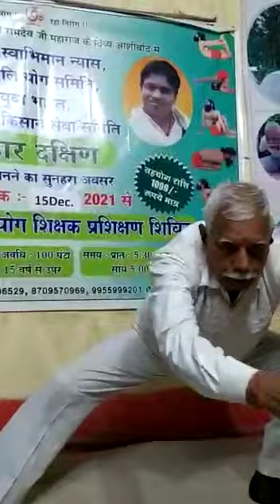ठंड के दिनों में घर में ही कौन-कौन से अभ्यास किए जा सकते हैं जाने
पतंजलि परिवार बिहार दक्षिणी के तरफ से ऑनलाइन सहयोग शिक्षक प्रशिक्षण शिविर का आज आठवां दिन चल रहा है जिस का संचालन कुदरा के अवध नारायण चौबे सहराज्य प्रभारी पतंजलि योग समिति बिहार दक्षिणी तथा पटना से कार्यालय प्रभार आदरणीय श्री हरि ओम जी एवं मुंगेर से मीडिया प्रभारी श्रीमती पूनम जी कर रही हैं
आज के ठंड को देखते हुए घर में करें योग और अपने इम्यूनिटी को बनाए रखें इस दौरान 12 योगिनी जोगिंग सूर्य नमस्कार 8 बैठक 12 दंड की जानकारी सभी को दी गई उसके बाद शवासन 8 प्राणायाम भस्त्रिका, कपालभाति, हुआ है वाह्य  प्राणायाम, अग्निसार, उज्जाई, अनुलोम-विलोम भ्रामरी, उदगीर प्रणव सभी के बीच बताया गया
आज के प्रशिक्षण में मुख्य रूप से श्री पंकज पांडे प्रभारी पतंजलि योग समिति बिहार दक्षिणी, श्री अनिल कुमार प्रभारी भारत स्वाभिमान ट्रस्ट बिहार दक्षिण, श्री शिवजी कुमार यज्ञ प्रभारी, श्री डॉक्टर चंद्रशेखर जी युवा भारत प्रभारी गया, श्री शशिधर जी राज्य कार्यकारिणी पटना, श्रीमती मृदुला चतुर्वेदी महिला प्रभारी कैमूर, श्री निरंजन सिंह पतंजलि योग समिति प्रभारी कैमूर में प्रशिक्षण देने में सहयोग कर रहे हैं तथा 35 प्रशिक्षण लेने वाले उपस्थित रहे
ॐ्

आयुर्वेद योग एवं स्वदेशी एवं सही दिनचर्या से प्राकृतिक रूप से अपने आप को कैसे हम स्वस्थ रख सकते हैं इन सभी पहलुओं को इस चैनल के माध्यम से आप सभी के बीच रखा जाता है हमारे जो भी महान क्रांतिकारी है तथा हमारी वैदिक परंपरा सनातन परंपरा मैं जो भी अनूठी सभ्यताएं हैं जो भी प्राणायाम से संबंधित सभी क्रियाओं का आप सभी के बीच सही ढंग से प्रस्तुत करना यही सर्वोपरि कार्य है
आप सभी हमसे इन इन जगहों पर जुड़ सकते हैं
Instagram:-I'm on Instagram as @nilmanirajput. Install the app to follow my photos and videos.

सर्दी का मौसम शुरू हो चुका है. ऐसे में जरूरी है कि आप अपनी त्वचा, फिटनेस और दैनिक रूटीन पर खास ध्यान दें. इस मौसम में कई तरह की समस्याएं शुरू हो जाती हैं जैसे- होंठ फटना, त्वचा का रूखापन, एड़ियां फटना आदि. ऐसे में बदलते मौसम के साथ ही अपनी लाइफस्टाइल में भी थोड़ा बदलाव जरूर करना चाहिए.
जानिए कुछ जरूरी टिप्स, जो आपके सर्दी के मौसम को सहज और बेहतर बना देंगे. दिन भर की भागदौड़ और रात की सुकून भरी नींद तक के लिए जानिए छोटी-छोटी मगर मोटी बातें.
व्यायाम है जरूरी- सर्दी का मौसम आलस भरा होता है. ऐसे में खुद को एक्टिव रखना बहुत जरूरी है. सुबह उठते ही एक्सरसाइज (Exercise) करें. कम से कम 10 बार कपालभाति और अनुलोम विलोम करें ताकि आपकी नाक और सिर में भारीपन नहीं रहे.

घर के भीतर ही जॉगिंग करें, जिससे आपके पैरों में चुस्ती बनी रहे. इस तरह से सुबह की शुरुआत करने से शरीर में चुस्ती-फुर्ती आएगी और आप पूरा दिन अच्छा महसूस करेंगे.

आप हमारे पहले की वीडियो नीचे दिए गए लिंक पर देख सकते हैं